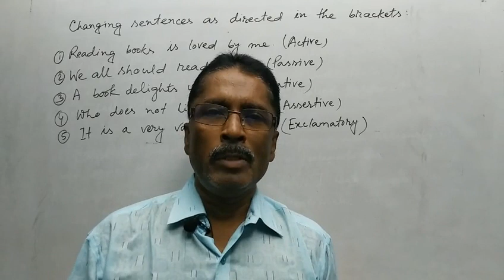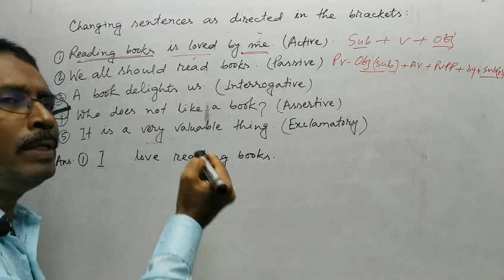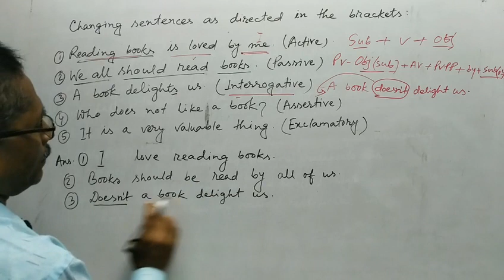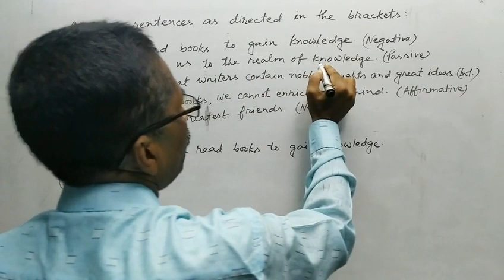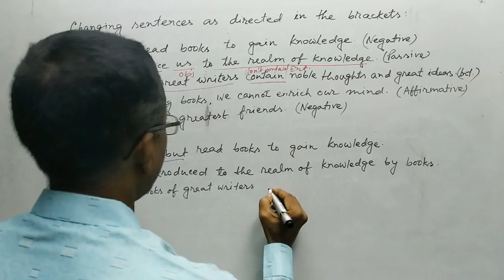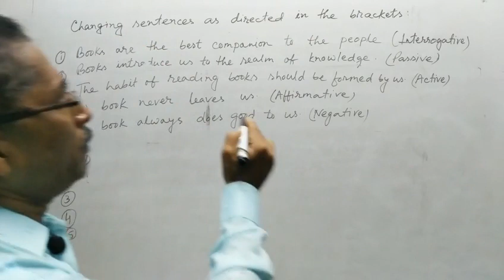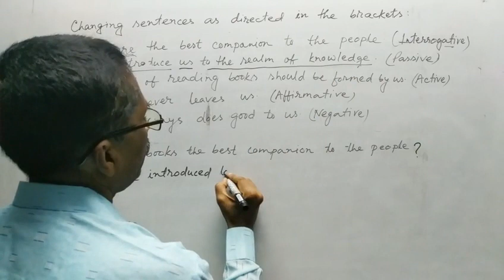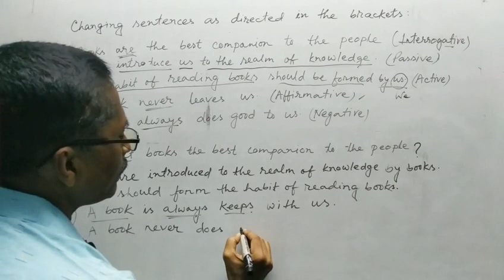Easy Techniques Of Transferring Sentences | একবার বুঝলে আর ভুলবে না | English Grammar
Dear Learners,
I think all of you are fit and fine. Some of you are much feared with changing sentences because of having many rules of English Grammar in this chapter. But I am giving you the assurance that if you watch my regularly my uploaded videos without skipping for a moment, you can learn English properly and you will be expert in English. In this question, there are given many types sentences and the students have to change them according to the direction of the brackets. I think, it will be very easy to you if you watch the video attentively without skipping a moment. If you can’t understand any part of the video, please ask me through comment. So, I advise you to watch the video attentively so that you can understand the using or changing method of such kind of sentence. Thank you.